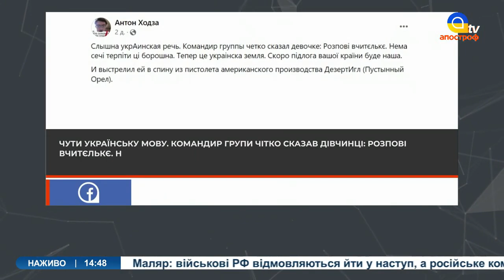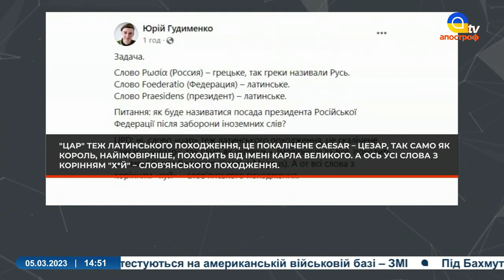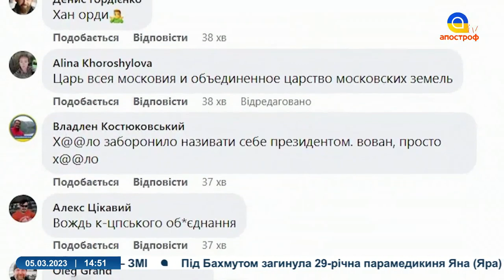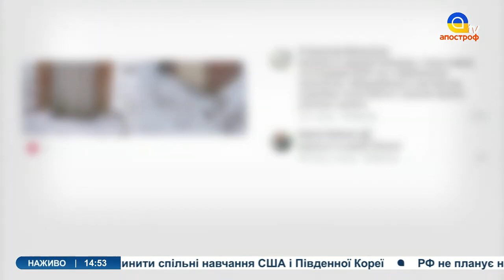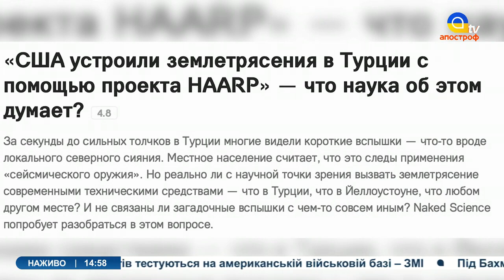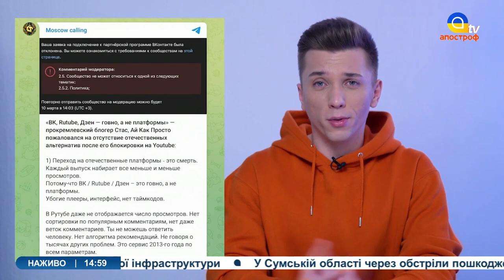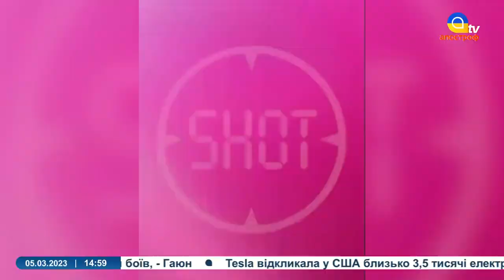Правда про ДРГ на Брянщині, стриптиз від генерала рф, туалет за чмобіка / Мемарня тижня